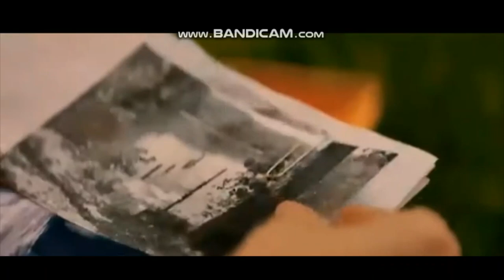Tessa i Hardin Heaven Julia Michaels